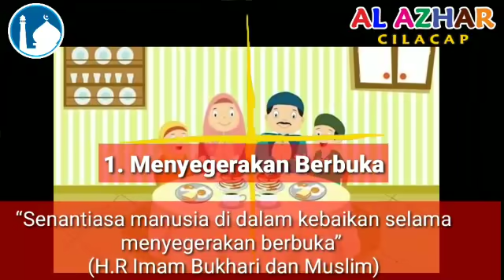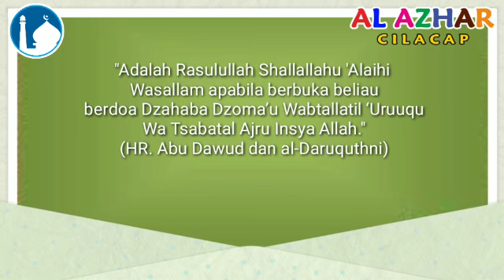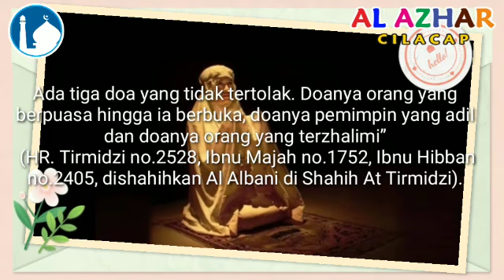Adab Berbuka oleh Pudjiono, S.Pd.I